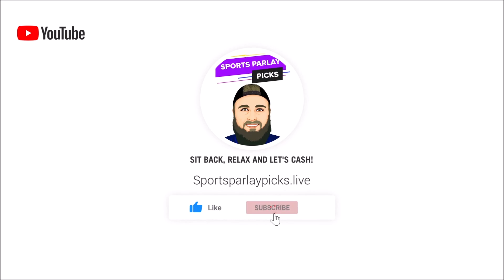Free MLB Picks and Predictions Today 8/9/23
⏲️Time Stamps:
0:00 Intro
0:33 Miami Marlins vs Cincinnati Reds
1:40 Colorado Rockies vs Milwaukee Brewers
2:56 Texas Rangers vs Oakland Athletics
3:55 Minnesota Twins vs Detroit Tigers
5:08 St. Louis Cardinals vs Tampa Bay Rays
6:09 Philadelphia Phillies vs Washington Nationals
7:18 Atlanta Braves vs Pittsburgh Pirates
8:22 Houston Astros vs Baltimore Orioles
9:28 Chicago Cubs vs New York Mets
10:35 Kansas City Royals vs Boston Red Sox
11:50 Toronto Blue Jays vs Cleveland Guardians
12:55 New York Yankees vs Chicago White Sox
14:01 San Francisco Giants vs LA Angels
15:05 LA Dodgers vs Arizona Diamondbacks
16:07 San Diego Padres vs Seattle Mariners

⚾MLB Picks:
Reds ML
Brewers ML
Rangers ML
Twins ML
Rays ML
Phillies ML
Braves ML
Houston +1.5
Cubs ML
Boston ML
Toronto ML
Yankees ML
Angels ML
Dodgers ML
Seattle +1.5

🏆Top Sportsbooks I use:
2. BOVADA
3. My Bookie

Music I use in my videos:
1. Music By The Relaxed Movement